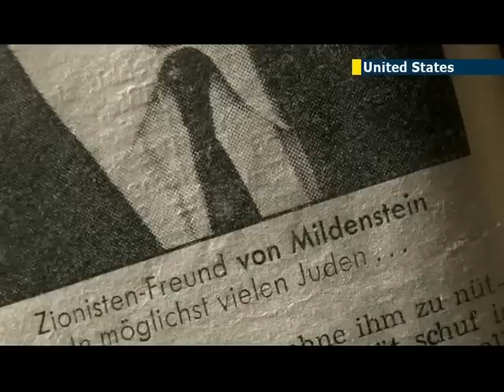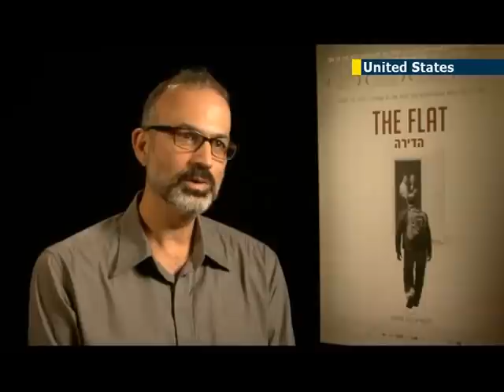Jewish family were close to Nazi SS officer during WW2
As a Jew living in Germany during the 1930s and 1940s, there was much to fear of Nazi party representatives, so it is perhaps no wonder that Jewish filmmaker Arnon Goldfinger was surprised when he found evidence that his grandparents were friends with a Nazi SS propaganda officer.

A newspaper cutting in his deceased grandmother's flat, entitled 'Nazi visit to Palestine', prompted Goldfinger to start digging deeper - and he filmed the process. Shocking news emerged. His grandparents were friends with high-ranking Nazi minister Baron Leopold von Mildenstein during World War Two. Their relationship continued after the German defeat and included a visit by von Mildenstein to the Holy Land.

After discovering his mother knew nothing of the friendship, the filmmaker then approached the ancestors of the Nazi propaganda chief to find out more, an interaction which left him contemplating the intricacies of life and the way humanity deals with uncompromising historical events.

Director Arnon Goldfinger:

"The first time I was picking up the phone and calling a stranger in Germany -- a daughter of a Nazi. And she told me, 'Yes, I know your grandparents.' I was shocked, I couldn't believe it. For a week or so I didn't know what to say, to do with myself. And then -- and you say to yourself, it's impossible. It's impossible. Then you understand -- it's not impossible. This is life. This is life. Life contains much more complexity than what you want to think of."

Goldfinger's creation, 'The Flat', is a cinematic piece which has received popular and critical acclaim in Israel. It was the Jewish state's top-grossing documentary of last year and a winner of a best documentary award, and it is now showing in the US on limited release.